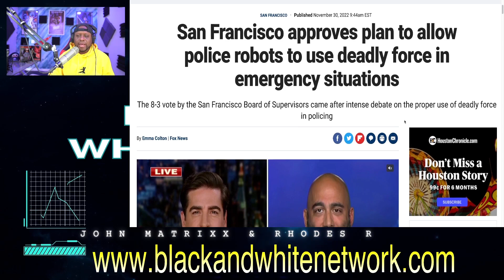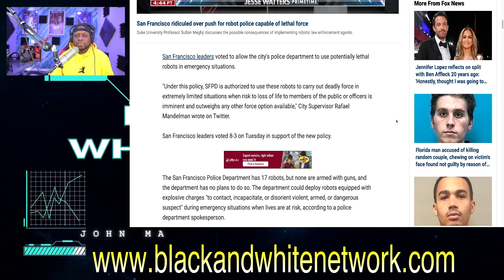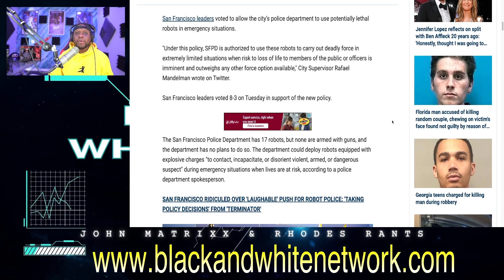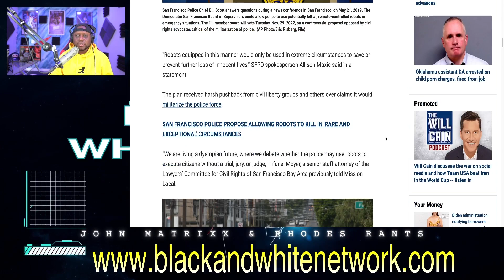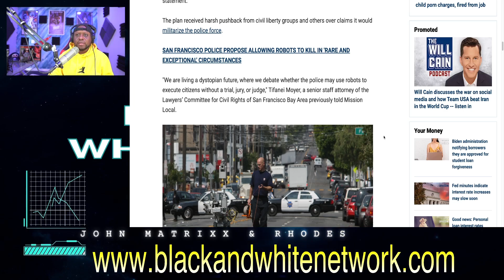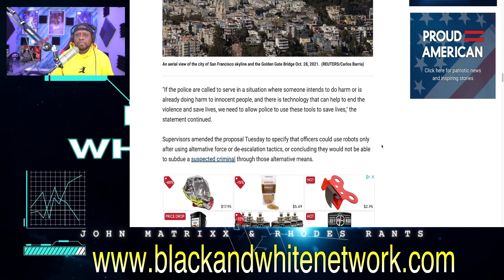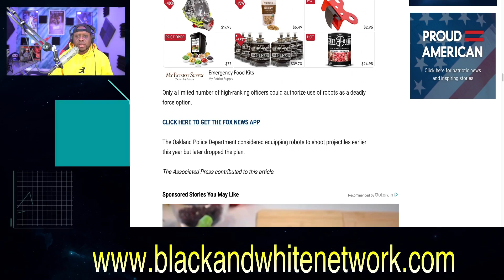San Francisco to DEPLOY robots to KILL people like in Terminator! This is NOT A JOKE!